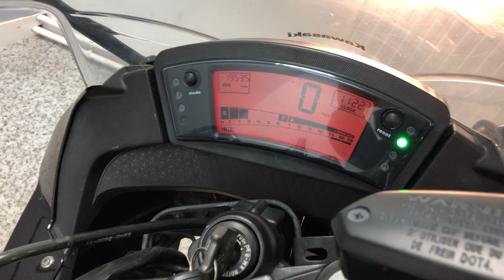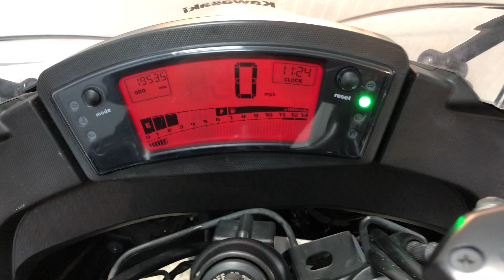Kawasaki ER6F For Sale At Hastings Motorcycle Centre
Here we have a 2011 Kawasaki ER6F. This bike is in good all round condition and has covered 19535 miles from new. The ER6 looks great in black and benefits from a sports exhaust. Please note there are a few marks from road use but over all this is a clean bike. Please watch the video to see this bike in detail!
The ER6 would leave us serviced and with a new MOT.